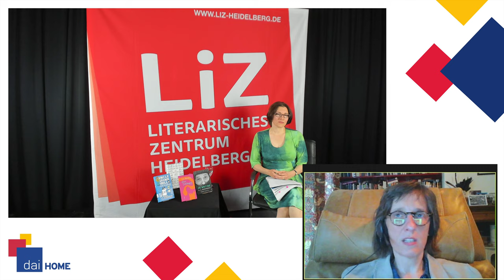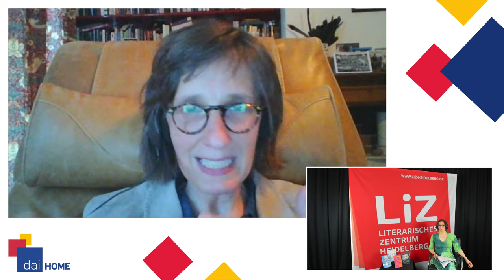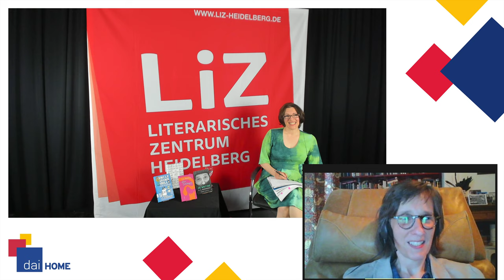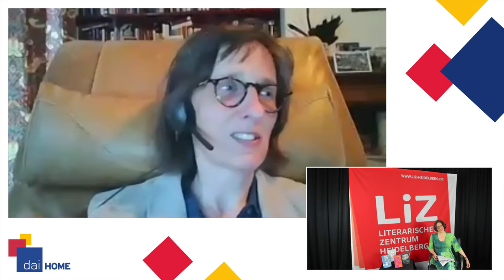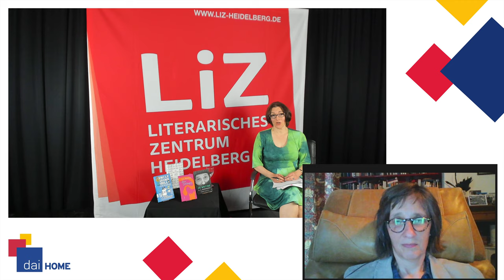A.L. Kennedy "Find Beauty" - dai HOME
Das daiHOME am Sonntag, den 21. Juni um 20.15: Lesung unveröffentlichter Texte und Gespräch mit der britischen Autorin A.L. Kennedy.
NEUES sehen. NEUES denken. Das zweite ZuhauseDerKultur.
Alle Infos zu den nächsten dai HOME Veranstaltungen finden Sie

Die britische Schriftstellerin A. L. Kennedy hat sich in jüngster Zeit, und besonders seit dem Brexit, entschieden für Europa und die Idee eines verbindenden kulturellen Fundaments und der Gemeinschaft eingesetzt.

Die Veränderungen und Herausforderungen, die die Corona-Pandemie mit sich bringt, bewegen sie sehr. Ihr Denken und Schreiben dreht sich derzeit um die Verschiebungen im Wahrnehmen, Empfinden und im Gestalten, denen sich wohl alle Menschen im Moment stellen müssen.
Was wird uns in Zukunft so wichtig sein, dass wir es nicht mehr aufs Spiel setzen wollen? Welche Sichtweisen, welche Eigenschaften werden wir als „unverhandelbar“ für eine menschenfreundliche Gesellschaft ansehen?
Sie schreibt über Mitgefühl, Fürsorge, Dankbarkeit, auch über Stille und Schönheit. „We can remember the necessity of beauty, compassion, collaboration, hope.”

Kultur bleibt frei, das daiHOME kostenlos. Über Spenden freuen wir uns sehr!
Überweisen Sie Ihren Wunschbetrag an:
Freundeskreis Deutsch-Amerikanisches Institut e.V.
Sparkasse Heidelberg
IBAN: DE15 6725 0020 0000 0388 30
BIC: SOLADES1HDB